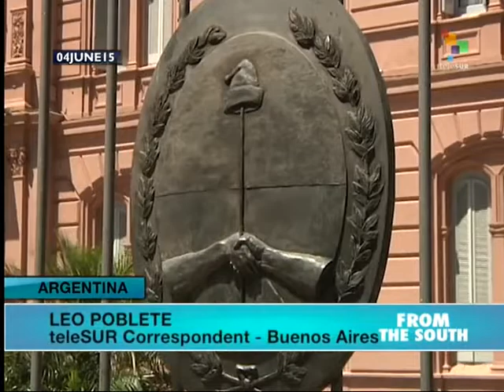US Appeals Court Ruling Give Argentina More Time in Dealings with Vult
Argentina has won a small but significant victory in its battle with the vulture funds that were preventing the country from paying its debt. An appeals court in the United States has ruled that Argentina can appeal a ruling handed down by Judge Thomas Griesa last March, which blocks Citibank from processing payments to Argentina’s creditors. This is one mechanism used to try to force Argentina into default and impede its debt restructuring plan. Some observers are astounded by the decision because it is the very first time a United States court has ever ruled in favor of Argentina on this issue. Yet it does not fundamentally change the situation. Its main effect is to give Argentina more time. Leo Poblete reports from Buenos Aires for teleSUR.